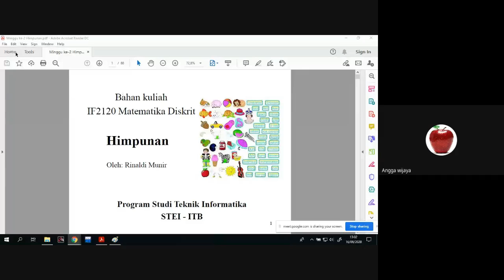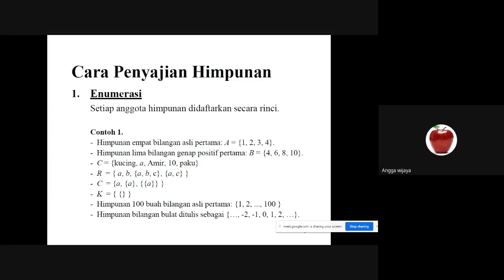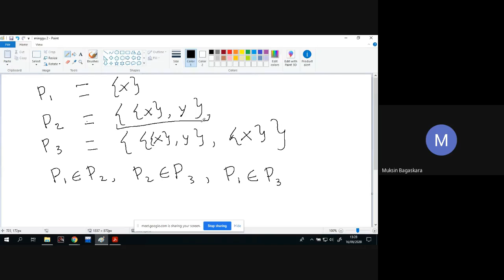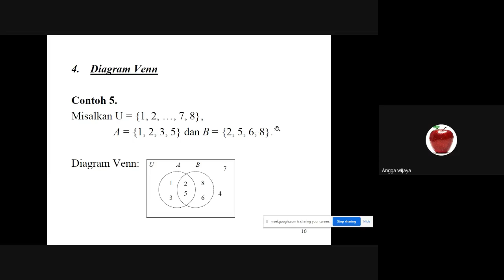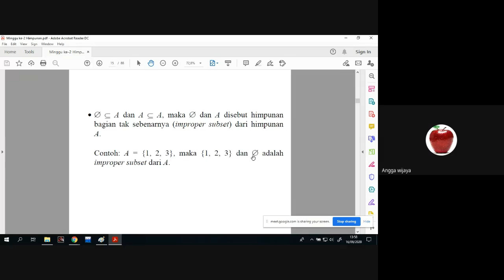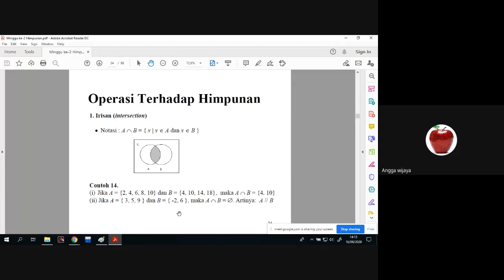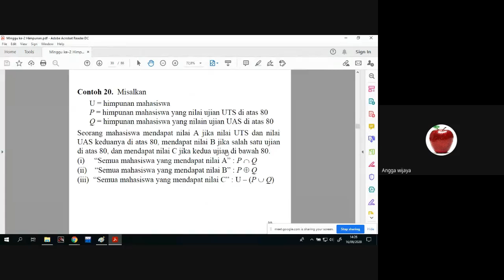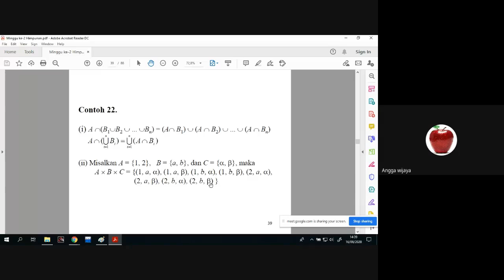Matdis RA Minggu 2 part 1 (16 September 2020)